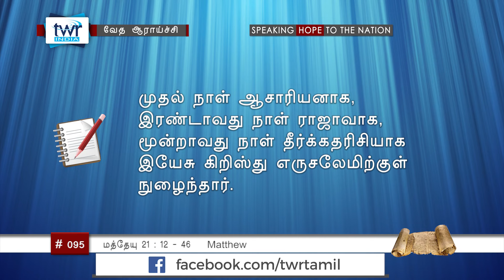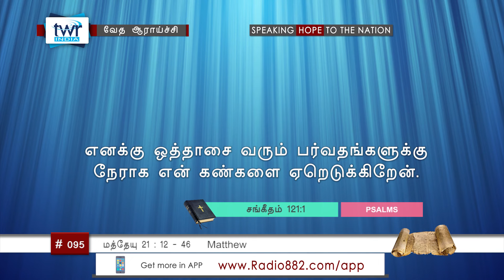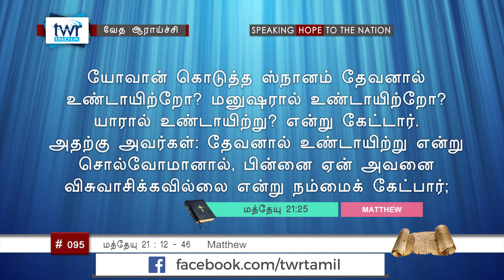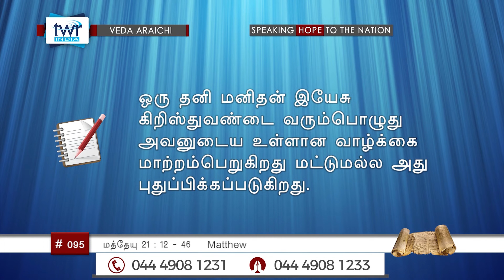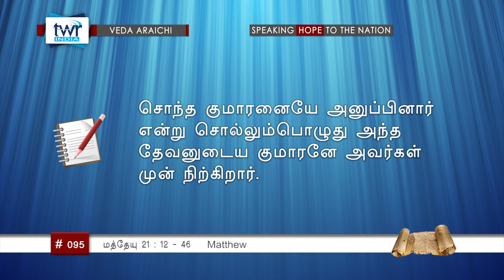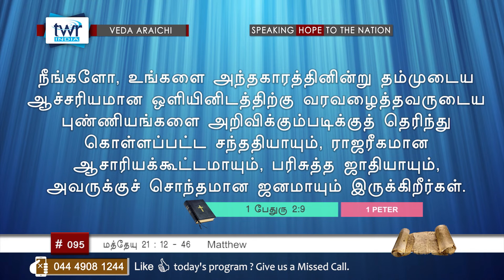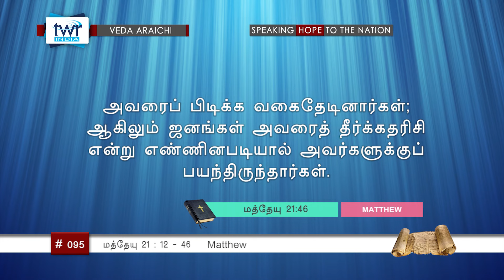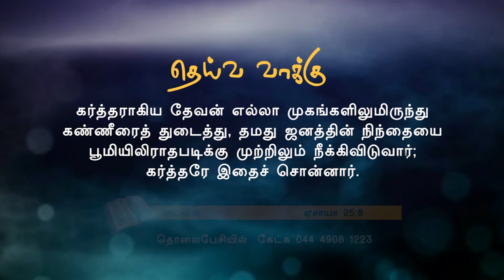TTB மத்தேயு 21:12 - 46 (#0095) Matthew Tamil Bible Study